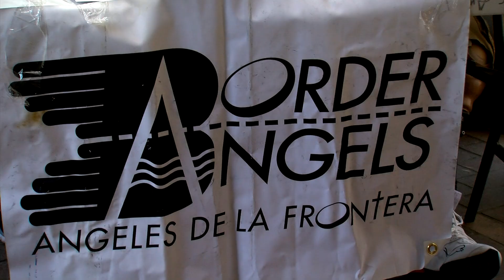Honduran Refugees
Four Honduran refugees are in San Diego trying to raise awareness about the dangers of migrating to the U-S.
     Each is missing at least one limb, torn off by a deadly cargo train in Mexico.
     KPBS Fronteras reporter Jean Guerrero has the story.